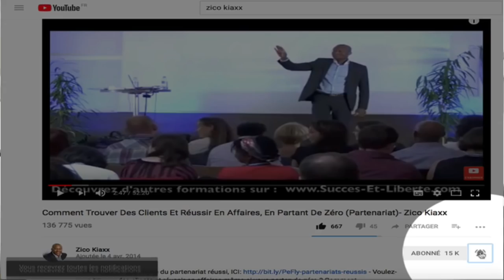Comment vendre des produits ou services haut de gamme (sans difficulté)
Comment vendre des produits ou services haut de gamme (sans difficulté) quand on est dans le business du coaching, consulting ou service? 🎬✅Découvrez la réponse de Zico Kiaxx et participez à l'atelier digital offert "Business Du Conseil Haut De Gamme" ***Déroulez la page pour voir votre cadeau de bienvenue;-)

Découvrez dans cette vidéo Comment vendre des produits ou services haut de gamme